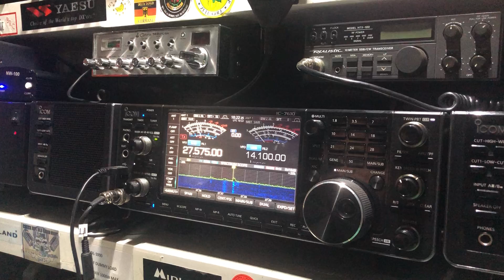19WAC3241 NETHERLANDS 🇳🇱 INTO TENBY WALES 🏴󠁧󠁢󠁷󠁬󠁳󠁿